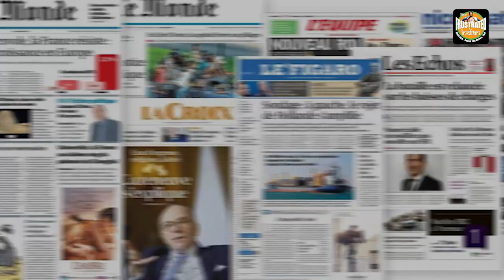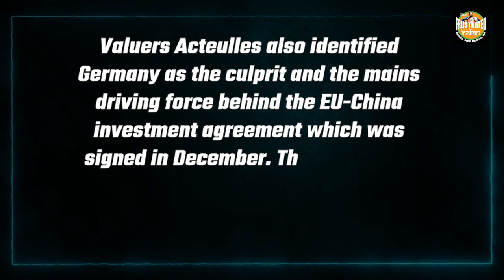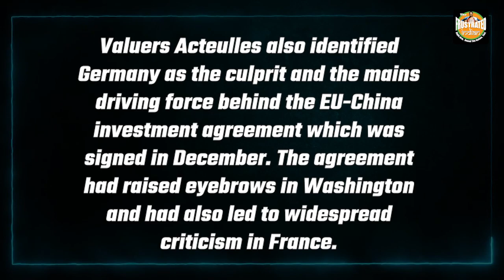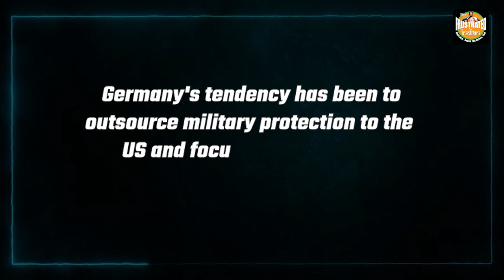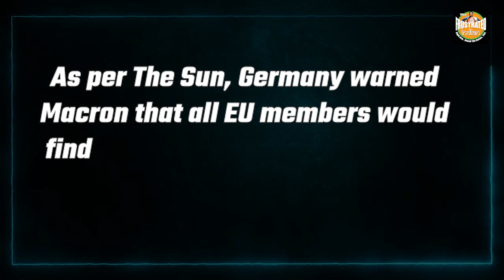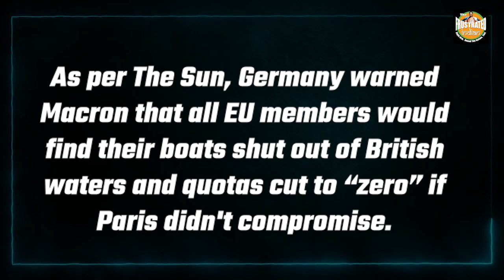As Merkel hangs her boots, Macron looks set to take up the leadership of the EU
The French media is not only playing up the differences between two European neighbours but also affirming how a mercantilist Germany is unfit to lead to a big power bloc like the EU. Watch the video to know how.